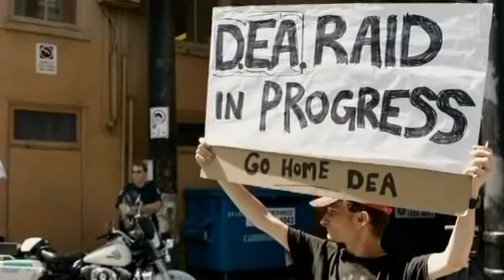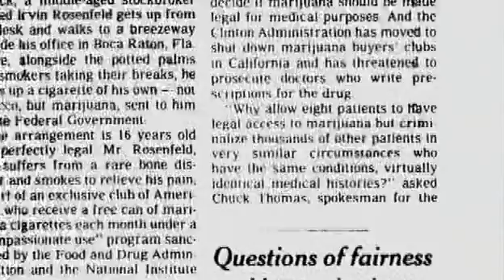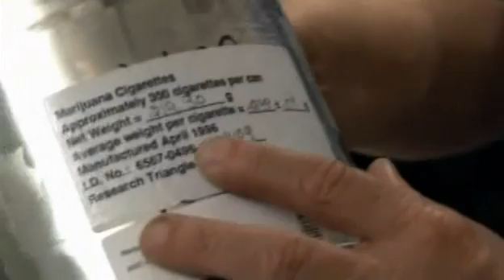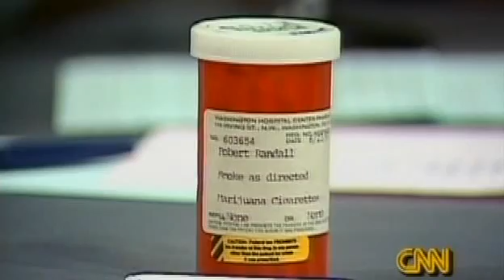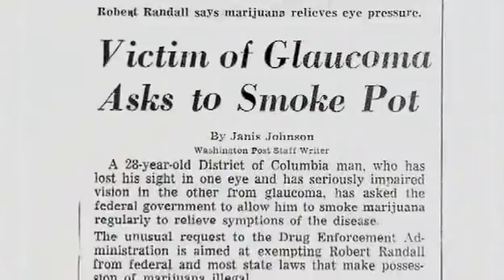In Pot We Trust [2-6].avi